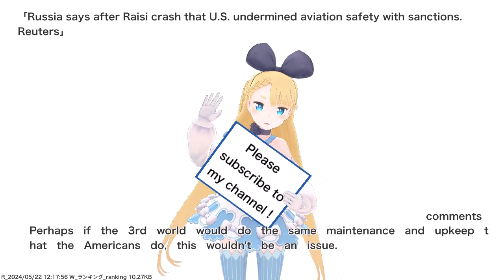Russia says after Raisi crash that U.S. undermined aviation safety with sanctions. Reuters,etc